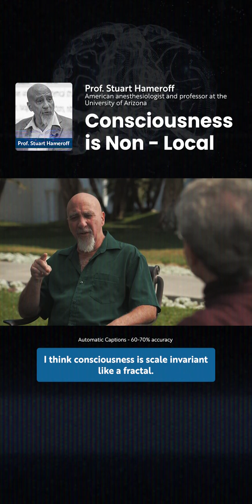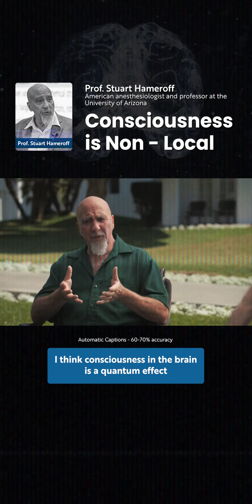Prof. Stuart Hameroff – Consciousness Is Non-Local | You’re More Than Your Brain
Is your mind really in your head?
According to Dr. Stuart Hameroff, consciousness might be non-local —
📡 A field beyond space and time
🧠 Connected through quantum processes in the brain's microtubules
🌌 Suggesting we’re receivers of consciousness — not its source

This short explores Hameroff’s groundbreaking theory, merging science with spirituality to challenge everything we know about awareness.

👇 Could your thoughts come from beyond the brain?